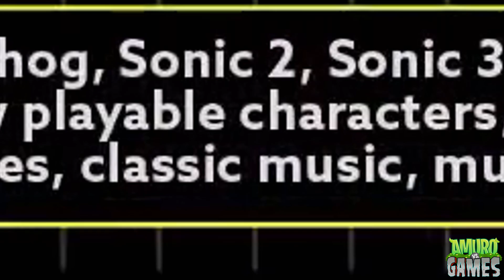Sonic Origins Plus | Nuevos Juegos, Nuevos Modos, Desafíos, Multijugador y más